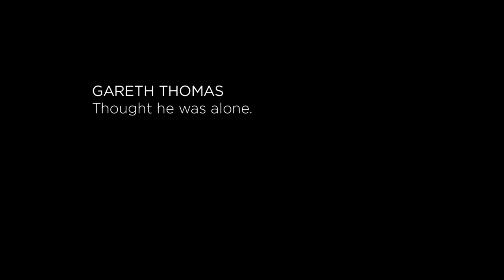Guinness Rugby - Never Alone - Radford Music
The New Guinness Rugby TV Commercial 'Never Alone'

Music Supervisor - James Radford

Directed By - John Hillcoat
Advertising Agency - AMV DDBO